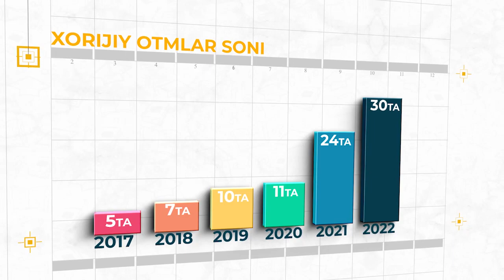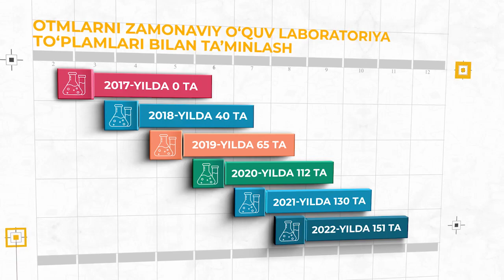Oliy ta’lim tizimida amalga oshirilgan ishlar raqamlarda (2016-2022)